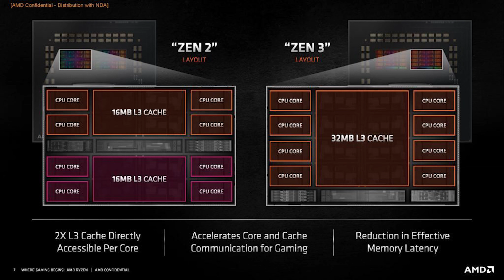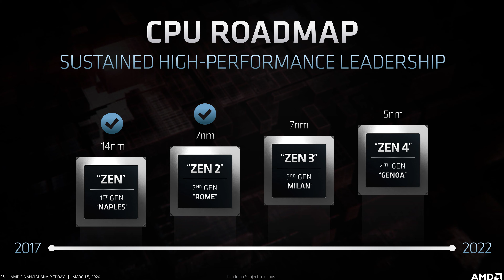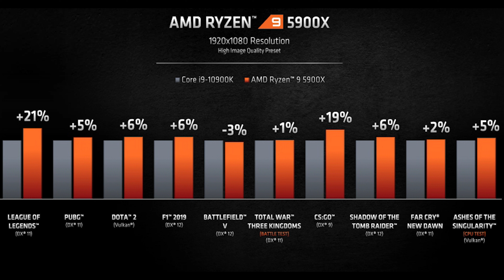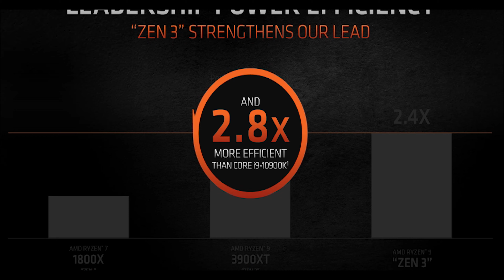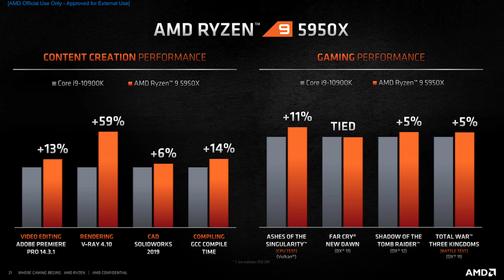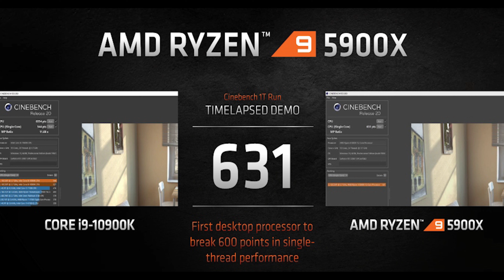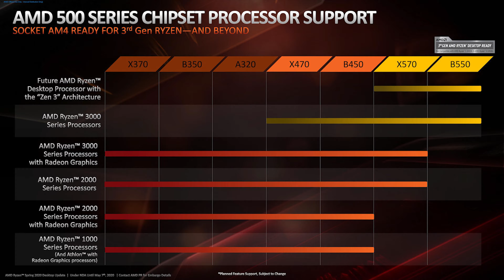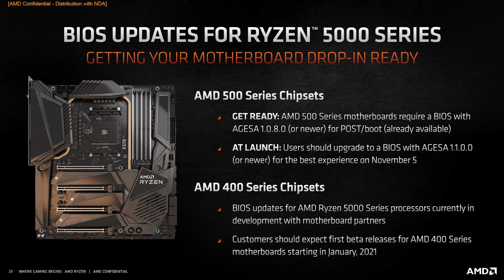Tout savoir sur les RYZEN 5000 en 5 points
Si tu veux tout savoir sur les nouveaux processeurs de chez AMD sortis en novembre 2020, les RYZEN séries 5000, alors tu es au bon endroit. Prends toi de quoi grignoter et boire, installes toi confortablement et c'est parti !

REJOIGNEZ MOI SUR TWITCH TOUT LES LUNDI SOIR EN LIVE POUR DISCUTER ET ME POSER TOUTES VOS QUESTIONS, OU JUSTE PASSER UN BON MOMENT ENSEMBLE.

• Adhérer à Amazon PRIME gratuitement!

mon équipement:
• PANASONIC Lumix DMC-GH4 camera
• PANASONIC Lumix 12-60mm F3.5-5.6 objectif
• ZOMEI T60 trépied
• ZOOM f1-SP/IF micro